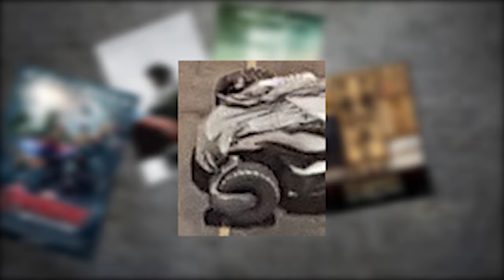Batmobile Spotted on the Suicide Squad Set!